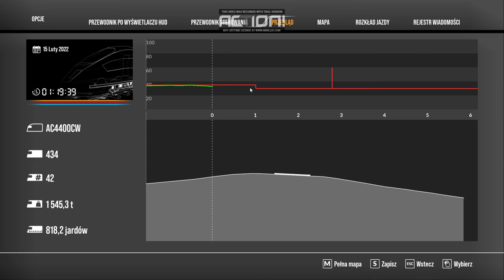Train Sim World 2 #18 Misja Q358 Towarowy mieszany z Indianapolis do Cumberland (cz.1/3)